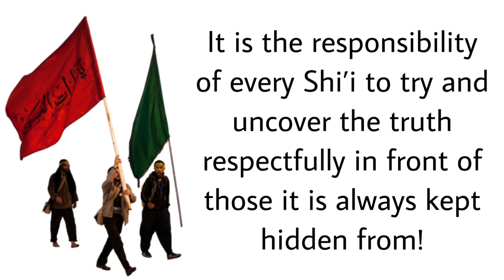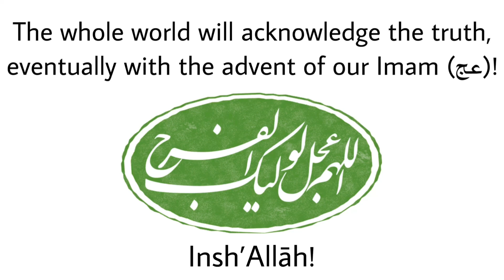HIDING THE TRUTH DOESN'T CHANGE IT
I always happen to clarify this,

The problem isn’t with these people, problem is with their scholars and Mufti’s,

Their scholars have kept their people far away from the truth,

Thus, the people aren’t responsible,
They just don’t know the truth.

Someone recently told me that his 11 year old sister has converted the whole family into Shi’a with her name.

How?

When she used to go to school, a new teacher after taking the attendance, asked for her name.

She replied: “Fadak! Sayyeda Fadak!”

The teacher asked, “what does Fadak mean?”

The girl understood that she clearly doesn’t know the whole story, she isn’t familiar

Apparently she doesn’t know the history of the daughter of the Holy Prophet (ﷺ)

She says, teacher I won’t tell you it’s meaning, but rather I want you to search for the meaning in the dictionary.

Now that’s your homework,

She says “Okay”

She goes home and asks her husband, “What does ‘Fadak’ mean?”

Now the husband turns out to be a great professor at a huge university,

He says: “I don’t know either”

Let me do this, I’m anway going to the mosque for Friday prayers tomorrow,

After prayers, I’ll ask the Mufti.

She says: “Okay”

He goes next day to ask the Mufti, “Mr. Mufti, what does ‘Fadak’ mean?”

Now that Mufti gets angry, and starts yelling:

“You’re the cursed one”
“Hell was created for you”
“Hellfire is waiting for you”
“You’re an infidel"
“You’re meeting the infidels”
“You’re meeting the Shi’a”
“Your Nikah is nullified”

Now that professor’s ego gets hurt.

“Dude! I’m a professor at a huge university, a worthless Mufti has insulted me in front of other people”
just on a question about which I had no idea,

“What Fadak is”

Now he goes to the library to search for it’s meaning,

‘Fadak’

The dictionary reveals: “A garden of the daughter of the Holy Prophet (ﷺ) which was occupied by the Caliph of the time”

Now he doesn’t understand, which daughter as they believe that the Holy Prophet (ﷺ) had 4 daughters,

He doesn’t know which daughter.
He doesn’t know about Bibi Fatema Zahra (س)
He doesn’t know about the Caliphs.
He doesn’t know who the Caliph was.

Now he goes to a Shi’i scholar and asked about the history of ‘Fadak’

I came across this, and I want you to explain this to me that

“What garden it was?”
“Who was the daughter?”
& “Why her right was usurped?”

Now the scholar starts explaining, who she was,
“She was Fatima”
“She was Fatima Zahra”
Who is the mother of Imamath
The daughter of Risalath
And the wife of Wilayath

Now he starts narrating the Haq of Bibi Fatima Zahra (س) and Haq of Imam Ali (ع)

He says: “You be the judge”
“You decide for yourself”
“Read the history and finalize yourself”

He reads the history and understands the truth and announces that  ‘I now know the reality”
Thus, becomes a Shi’i

That’s what!

If the people figure out the reality.

How do the people know about AbaAbdillah al-Husayn (ع)?

If not for our Majalis

It is because of the blessed pulpits people now know about AbaAbdillah al-Husayn (ع)

If it wasn’t for the mourning ceremonies,
If it wasn’t for Azadari (lamentation)

They would’ve even kept Imam Husayn (ع) hidden from their people.

Today, they are forced to tell the people who Imam al-Husayn (ع) was and why he went to Karbala,

They have reveal the truth, because they’re helpless.

Because we hold mourning ceremonies,
Cause we perform Matam,

So they happen to ask why they preform Matam.

Therefore they go to their Muftis to who Imam al-Husayn (ع) was...

Ahlulbayt (ع) are certainly oppressed,

Despite having these many virtues, people don’t know them.

It is impossible for one to achieve the Ma’refa of Ahlulbayt (ع), and still hate them!

It is the responsibility of every Shi’i to try and uncover the truth respectfully in front of those it is always kept hidden from!

The least we can do is tell the people the difference of Haq and Batil!
Inform the world about the event of Al-Ghadeer, Bagh al-Fadak and Karbala!

Our job is to only narrate the truth, for only Allāh ‎(ﷻ) is the ultimate guide,

and He guides whom He wills!
‎"اللَّهَ يَهدي مَن يَشاءُ"
[2:272]

Let's follow the steps of our ideals by revealing the truth,

just like those Muftis follow the steps of their ancestors by keeping the reality a secret, in thirst of power!

Hide it all you want, the truth can not be hidden forever, and hiding it can certainly not change it!

The whole world will acknowledge the truth, eventually with the advent of our Imam (عج), Insh’Allāh!